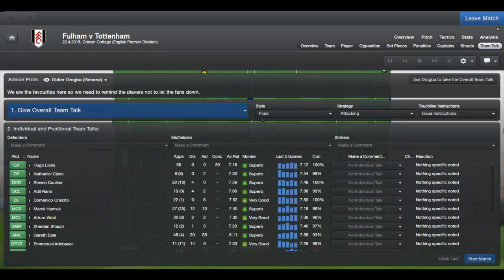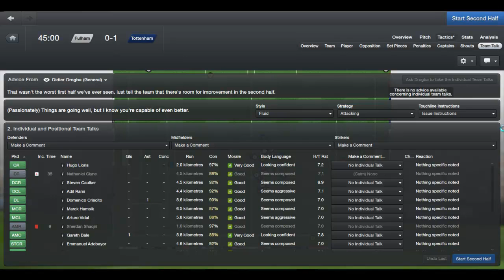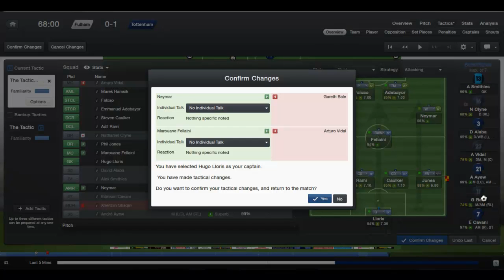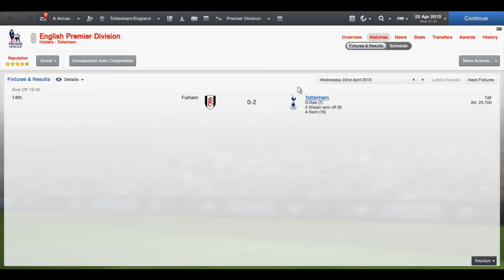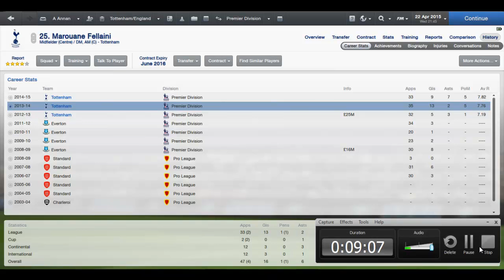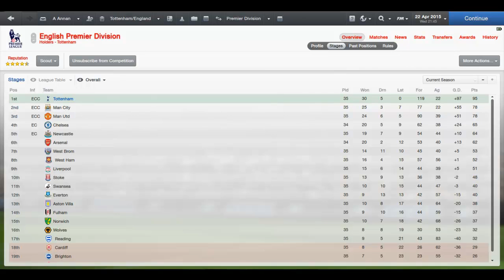FM13 - SPURS - S3 PART 65 - VS FULHAM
Already wrapped up the league, so just trying not to lose!